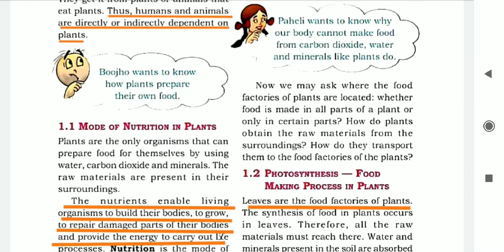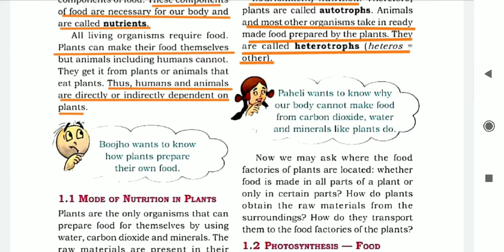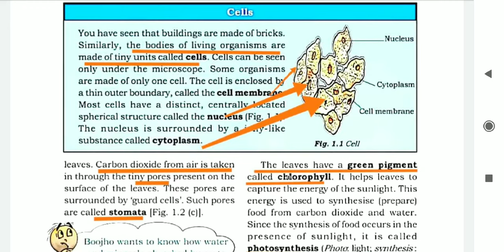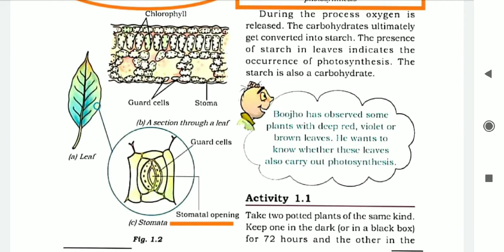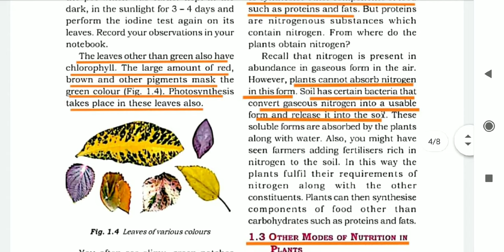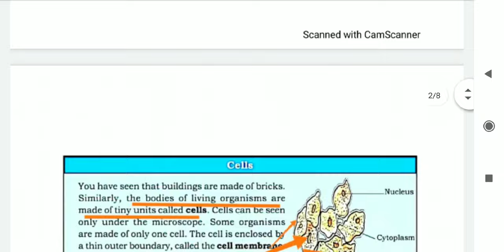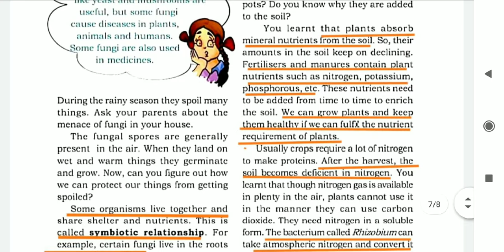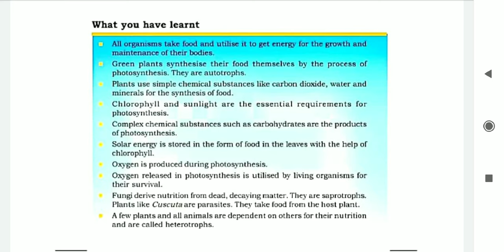Class 7 chapter 1 Nutrition in Plants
English,Hindi